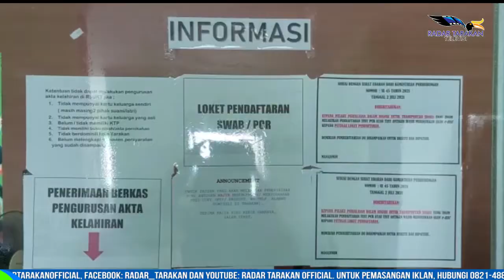TAHUN 2026 NAKES WAJIB S1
PANDEMI COVID-19 MEMBUAT SELURUH DUNIA BUTUH AKAN KEHADIRAN TENAGA KESEHATAN (NAKES) UNTUK MELAYANI LONJAKAN PASIEN COVID-19, TERMASUK DI KALIMANTAN UTARA. UNTUK ITU, PENDIDIKAN PARA NAKES TERUS DIGENJOT PEMERINTAH AGAR MAJU DALAM MENGEMBANGKAN PERAN DI DUNIA KESEHATAN. NAMUN TAHUKAH ANDA, DI TAHUN 2026 MENDATANG, DUNIA KESEHATAN SUDAH TAK LAGI MEMERLUKAN TENAGA KESEHATAN LULUSAN D3, PADAHAL DI KALIMANTAN UTARA, TERCATAT RATUSAN NAKES HANYA LULUSAN D3 KEPERAWATAN MAUPUN KEBIDANAN.